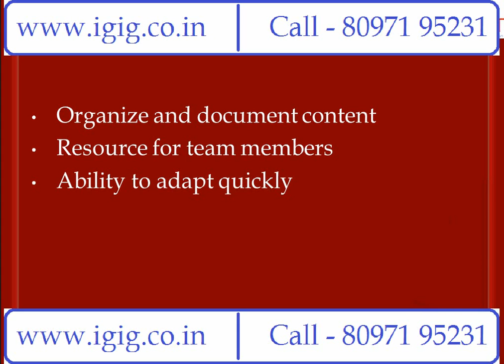SEO Video Tutorial in Hindi | Keyword Distribution - Part 9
Learn SEO in Hindi.